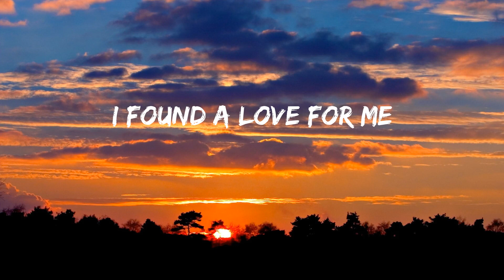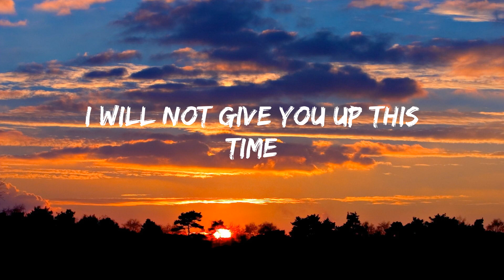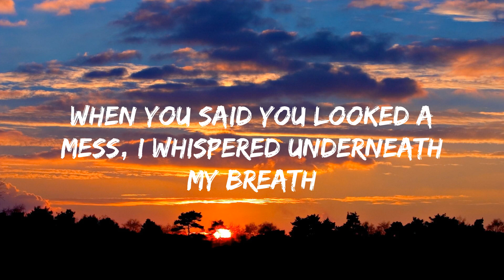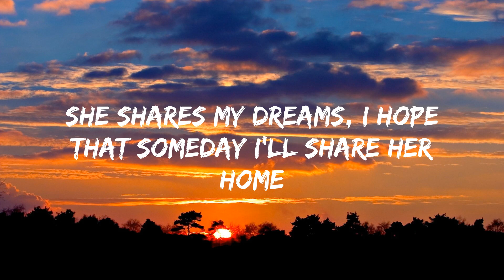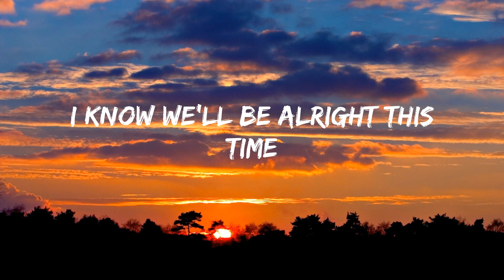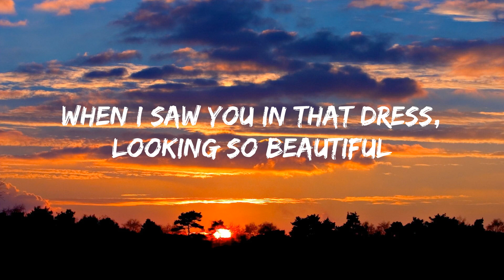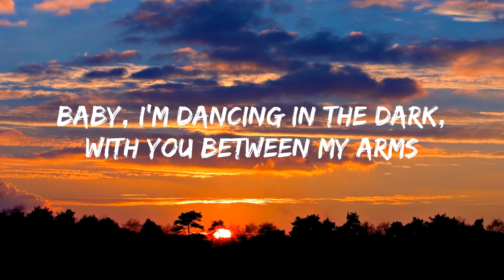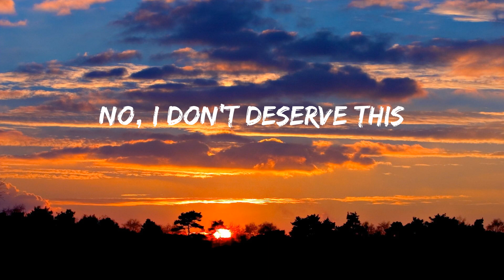Perfect - Ed Sheeran (Lyrics)